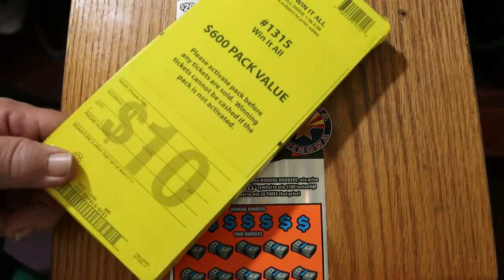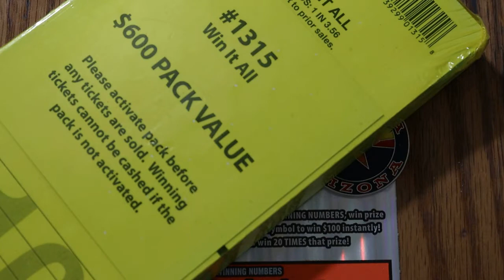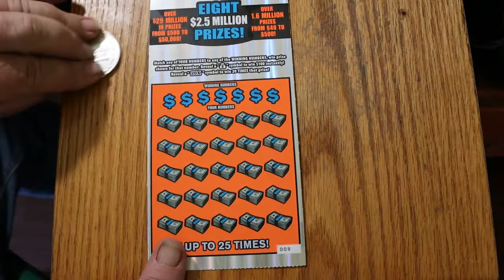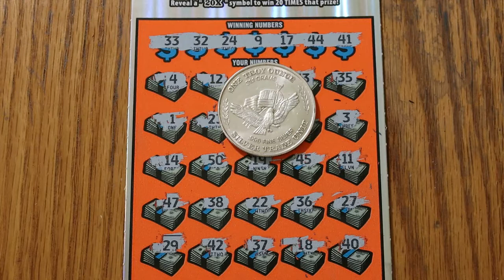One CASH EXPLOSION And Coming FULL BOOK Announcement!